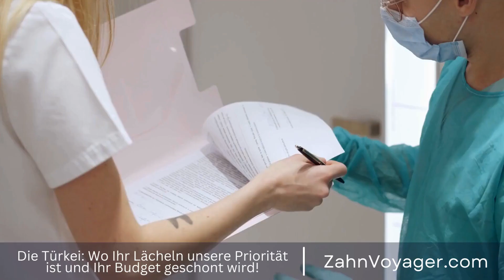Vorteile einer frühzeitigen kieferorthopädischen Behandlung für Kinder - Wie kann sie die späte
Eine frühzeitige kieferorthopädische Behandlung bei Kindern kann viele Vorteile bieten. In diesem Video werden wir uns genauer mit diesem Thema befassen und die verschiedenen Vorteile einer frühzeitigen kieferorthopädischen Behandlung für Kinder erläutern. Frühzeitige kieferorthopädische Behandlung, Kinder, Vorteile, Kieferorthopädie, frühzeitige Int